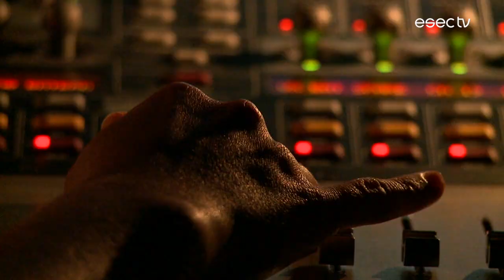TRAILER :: Sábado, 30 de Setembro, 20h na RTP2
Nesta edição ficamos a conhecer a programação para os próximos meses do Teatro Académico de Gil Vicente;
Uma passagem por um dos festivais mais acarinhados do público de Coimbra, o Festival Internacional de Blues, que está de regresso à cidade;
Na rubrica sítios, uma conversa com Rui Bebiano no seu lugar mais estimado em Coimbra.